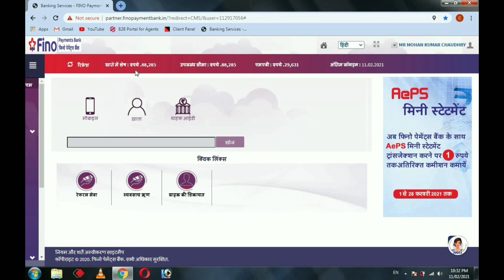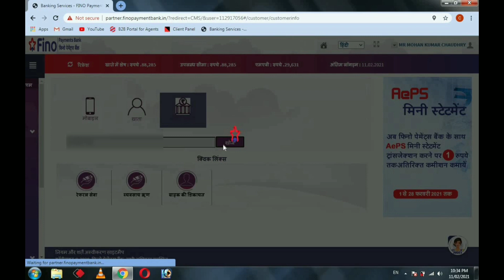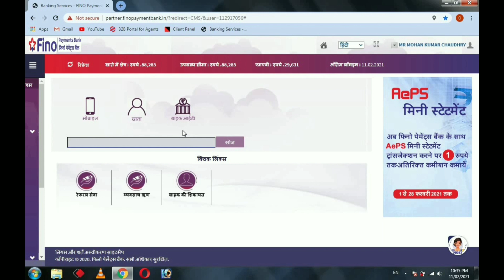Fino Payment Bank February 2021 New Update अब फिनो पेमेंट्स बैंक कि CSP चलाने में और भी आसानी होंगी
Spice Money CSP Id Only -350₹
Sub-Distributer id 1500₹ Me 10🆔

Fino Bank CSP Id only-1500₹
Distributer Id - 10000₹

*FINO BANK CSP 🆔
*Fino payment Bank micro ATM

✔   *आईडी*
✔   *पासवर्ड*
✔   *ACCOUNT OPEN KIT*
✔   *DEBIT CARD KIT*
✔   *BC CERTIFICATE*

 *ग्राहक सेवा केन्द्र*

*👉SAVING AC OPEN*

👉 *बचत खाता खोले*

*👉CURRENT AC OPEN*

👉 *चालु खाता खोले*

*👉साथ ही साथ ग्राहक को ATM CARD*
*हाथो हाथ प्रदान करे*

*👉आप फिनो पेमेट बैंक का पोटल से सभी बैंको  का  लेना देना कर सकते हैं?*

*👉 MOBILE RECHARGE*
*👉 DTH RECHARGE*
*👉 BILL PAYMENT*
*👉 INSURANCE*
*👉 LIC PREMIUM*
*👉 MONEY TRANSFER*
*👉 FINO TO OTHER BANK TRANSFER*
*👉 MICRO ATM की सुविधा*
*👉 AEPS की सुविधा*
*👉 ACCOUNTS STATEMENT*
*👉 DATA CARD RECHARGE*
*👉 LOAN PAYMENT*
*👉 0 BALANCE SETTLEMENT*
👉 *एक  आधार कार्ड से एक दिन में 25000 का निकासी कर सकते हैं*
*फिनो पेमेंट बैंक*

कृपया पहले आप अपना पैन कार्ड, व निर्वाचन कार्ड (VOTER ID CARD)व्हाट्सअप्प कर दे जिससे आपको प्राथमिकता दी जा सके ।*

*BC* *बनने का एक सुनहरा अवसर*

*Authorised For Onboarding CSP in India

commission slab:-

saving account:-35₹
Current Account:-55₹
Cash withdrawal:-0.15%
cash Deposit:-0.15%
Aeps commission:-  9₹ Tak
Micro ATM commission maximum 10₹

Document:-

Aadhar card
Pan Card
votar id
1 Mobile number
Shop photo

अधिक जानकारी के लिए WhatsApp या कॉल करे